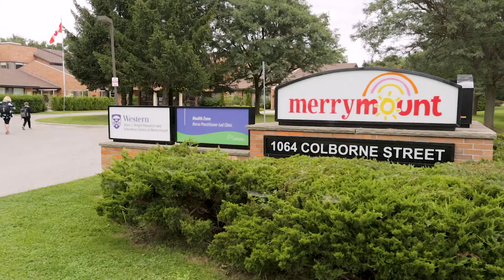ETFO Thames Valley Occasional Teachers' Local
2018 Awareness Project Partners

Thank you ETFO Thames Valley Occasional Teachers' Local for supporting Merrymount Family Support & Crisis Centre